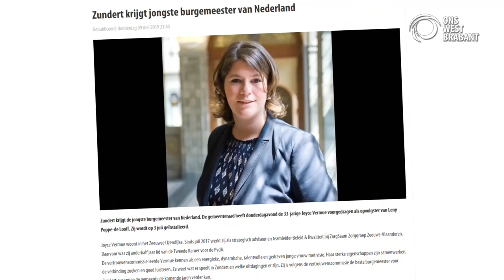Interview Joyce Vermue (nieuwe burgemeester van de gemeente Zundert)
Een interview met Joyce Vermue als nieuwe burgemeester van de gemeente Zundert. Op woensdagavond 3 juli wordt zij geïnstalleerd tijdens een openbare raadsvergadering. Hierna vindt een receptie plaats waar iedereen haar kan feliciteren met haar nieuwe functie. Maar wie is de nieuwe burgemeester van Zundert? Ons West Brabant ging alvast met haar kennismaken.